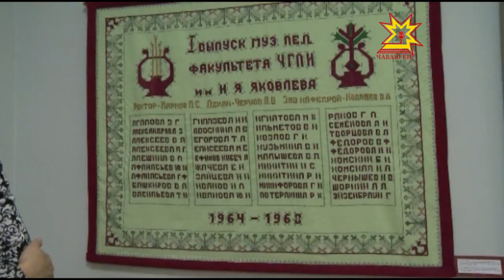«Искусствăсен каçĕ» мероприятисене чĕнет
Паян Раççейре искусствăсен каçĕ иртет. Ÿнер пĕрлештерет - çакăн пек чĕнÿпе иртекен акцие çулленех йĕркелеме йышăннă. Пĕр лапамрах тĕрлĕ искусство жанрĕпе паллашма май парать вăл. Анчах  Питĕрте траур пулнă май Культура министерстви паянхи программăран хаваслă пулăмсене кăларма ыйтнă. Республикăри çĕрлехи мероприятисем пирки малалла тĕплĕнрех.